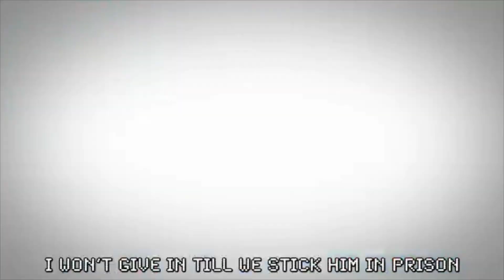Professor Layton vs Phoenix Wright - Video Game Rap Battles (SKeLeTrust Reactions #3)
damn it im late

Who do you guys think won? Professor Layton? Or Phoenix Wright?

Credits:
VideoGameRapBattles for this video, song, and the series
Level-5 for Professor Layton
Capcom for Ace Attorney
YouTube for this site and making this video possible

[Microphone Used, Blue Yeti USB Microphone]